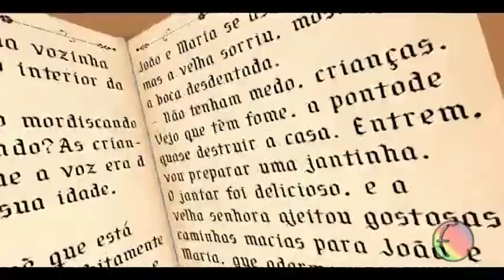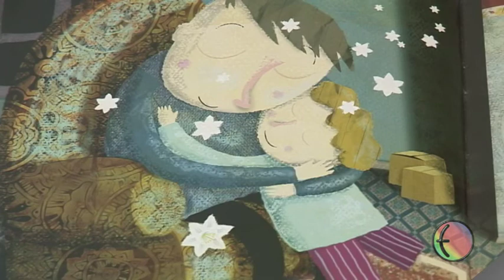Programa O Nome da História - O Menino e a Flor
O Nome da História é um programa mensal que apresenta sugestões de livros de histórias para professores da Educação Infantil e Anos Iniciais. O presente programa abre o ano de atividades pedagógicas de 2017 trazendo como sugestão o livro: O Menino e a Flor, escrito por Célia Cris Silva. A obra fala da importância de tratar, com sabedoria, o campo afetivo na infância.
Contador: Chrístofer Sabino que trabalha na oficina pedagógica da Coordenação Regional de Samambaia / Brasília -Df